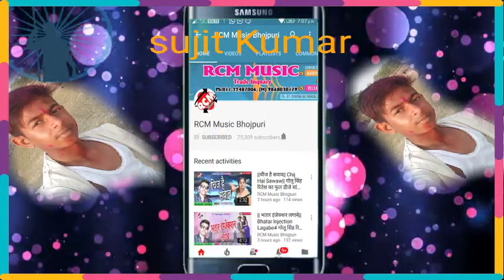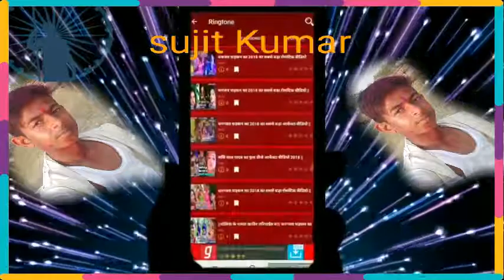Akhiyan mein Khari Khari photo SUJIT Kumar